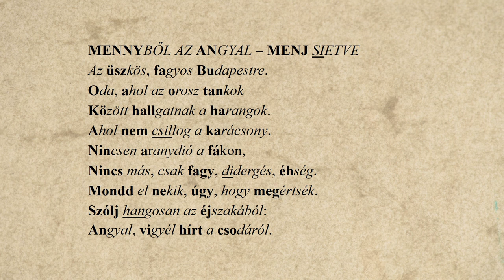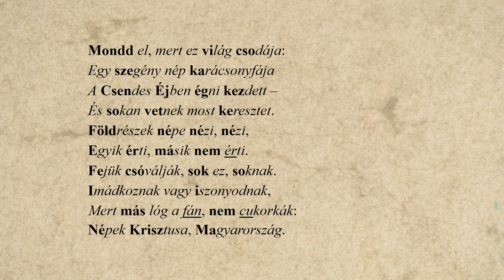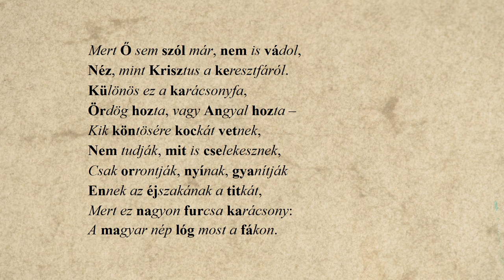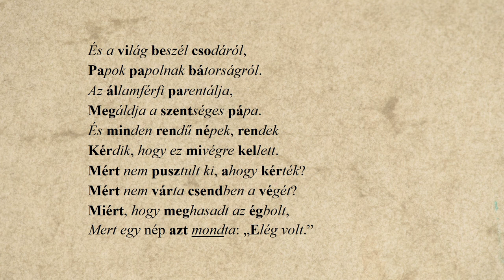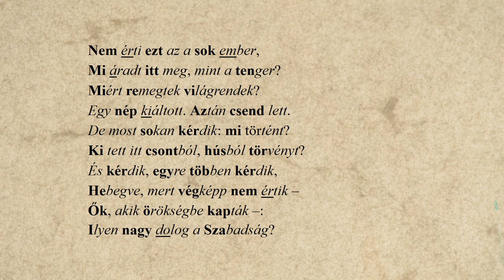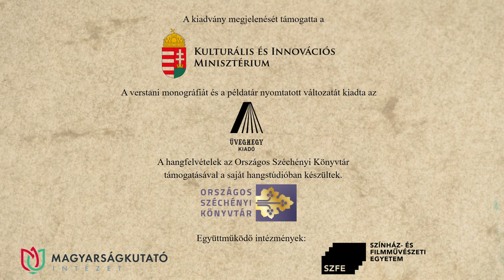32. Márai Sándor: Mennyből az angyal – Lázár Balázs előadásában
Márai Sándor: Mennyből az angyal című versét Lázár Balázs recitálja. A hangfelvételt Solymosi Ákos készítette az Országos Széchényi Könyvtár hangstúdiójában, a versvideó létrejöttében közreműködtek a Történeti Fénykép- és Interjútár munkatársai.